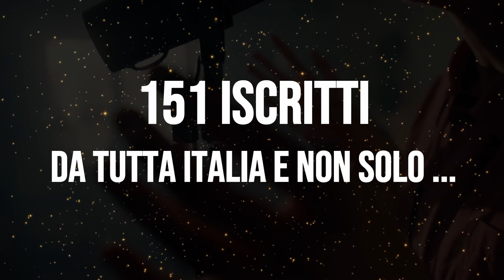J-FACTOR 12 - I Finalisti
I nomi dei 12 Finalisti​ e le tre risorse, della dodicesima edizione di JFactor​ Italia! Vieni a scoprire chi si aggiudicherà il Contratto Discografico offerto da HopefulMusic​, un Videoclip Professionale e sei mesi di rotazione su J-Radio! Sabato 20 Marzo 2021, il recupero dell'edizione del 2020!

La finale verrà trasmessa in una serie di tre episodi che saranno visibili, acquistando un ticket online dal 19 Febbraio al 19 Marzo sul sito e mandati in onda nelle seguenti date

Sabato 27 Marzo - Le Manche
Sabato 06 Aprile - La Semifinale
Sabato 13 Aprile - La Finalissima

INTERPRETI:

- Ester Morriale da Caserta
- Letìcia Sousa da Varese
- David Mancassola da Verona
- Giorgia Di Lella da Foggia

GRUPPI:

- Sara & Friends da Bergamo
- Vocal Sisters da Monza
- iKaktus da Trento
- Alessandra & Marco da Milano

CANTAUTORI:

- Francesca Samarati da Milano
- Lidyane Martins da Torino
- Sinai da Roma
- Romilda Cozzolino da Cosenza

Risorse:

- Pasquale Musso da Palermo
- GG da Palermo
- King Young da Biella